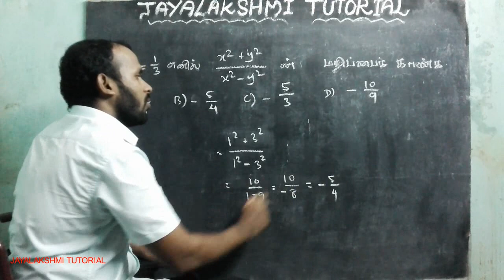SIMPLIFY SUM 3 // TNPSC MATHS FOR VAO , GROUP 4 , GROUP 2 AND GROUP 1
This sum use full for TNPSC EXAM, TET EXAM, POLICE EXAM, RAILWAY EXAM , POSTAL EXAM AND BANK EXAM